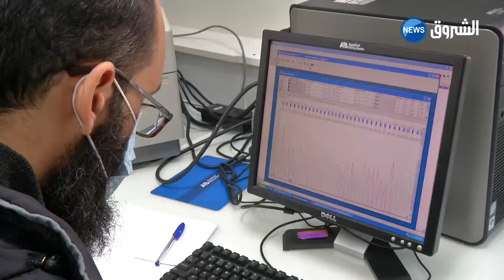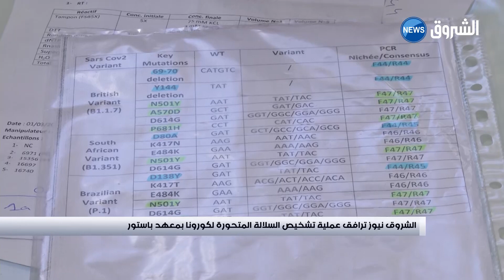الشروق_نيوز ترافق عملية تشخيص السلالة المتحورة لكورونا بمعهد باستور #100